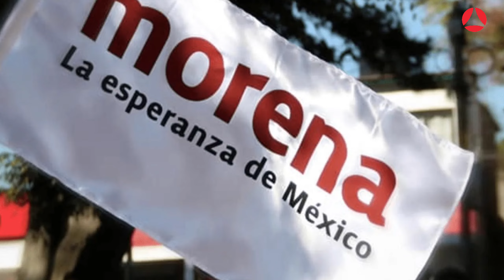Ricardo Monreal, en busca de la Presidencia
Buscará Ricardo Monreal candidatura presidencial pese a no pertenecer al “club del presidente”.

Asegura que luchará “a la buena˝ para estar en la contienda.